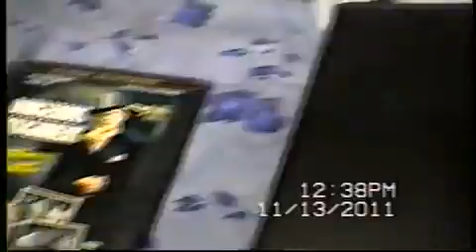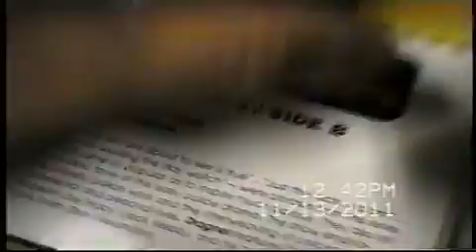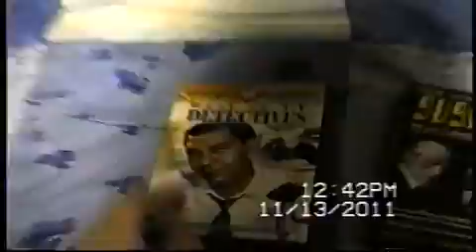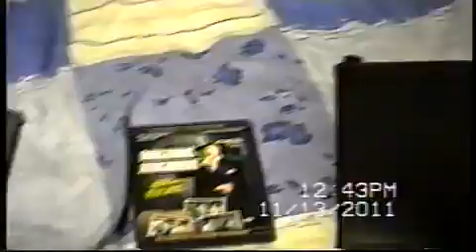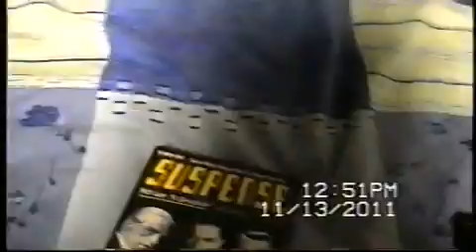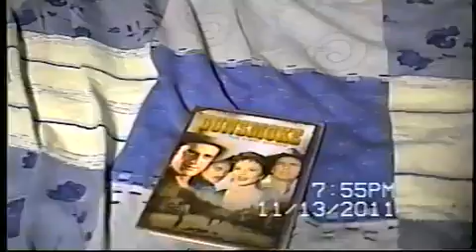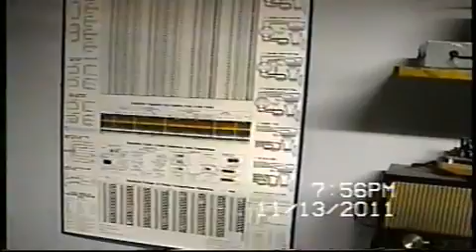A few of my OTV DVDs